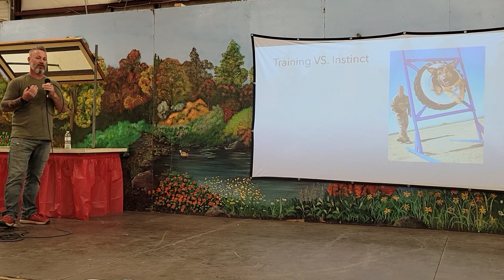Watch This NOW | MASTER CLASS on Livestock Guardian Dogs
we're super passionate about our dogs.
We did a quick class on livestock guardian dogs

we're a small family farm in the Florida Panhandle. After relocating back home from the Middle East we wanted to build up the most self- sufficient lifestyle possible with our kids, in order to grow as much of our own food as possible. Through raising livestock, tending to a garden, preserving food through canning and fermenting, learning about local fauna for medicinals and wild edibles, we are hoping to encourage others to do as much as possible for themselves through re-learning some of the forgotten "old" skills.

- Use our LINK for Canning Lids and supplies with DENALI CANNING

- get herbals, oils and other great ingredients with discounts at Mountain Rose Herbs